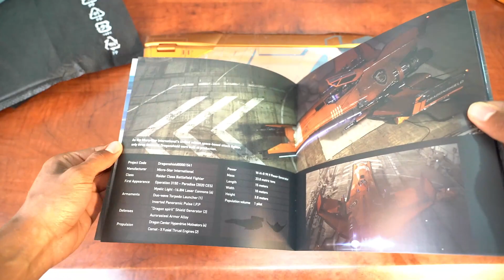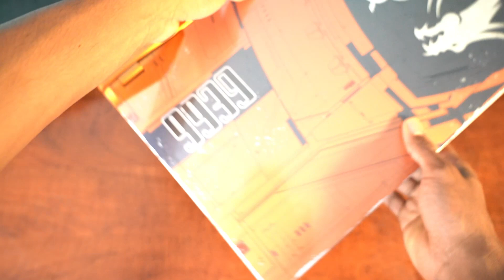⛔⛔⛔ አለም ላይ ካሉት 300 ፍሬ ብቻ ከተመረቱት ላፕቶፖች ውስጥ አንዱ ⛔⛔⛔